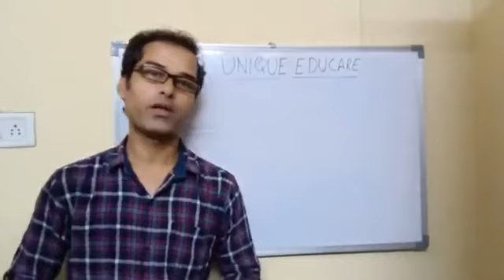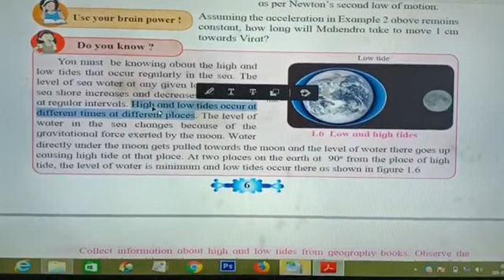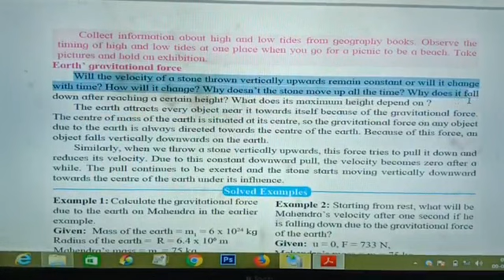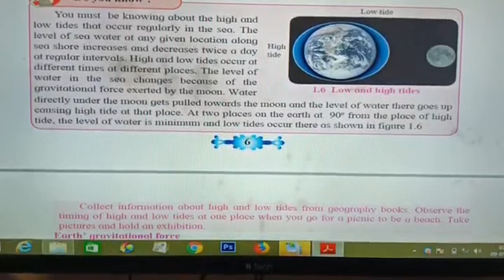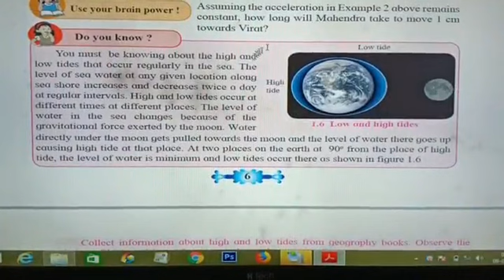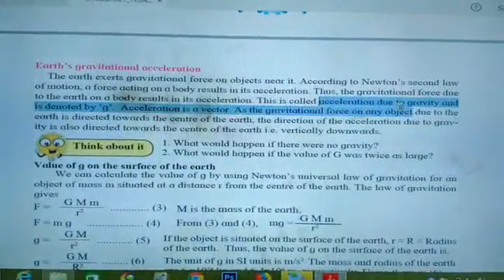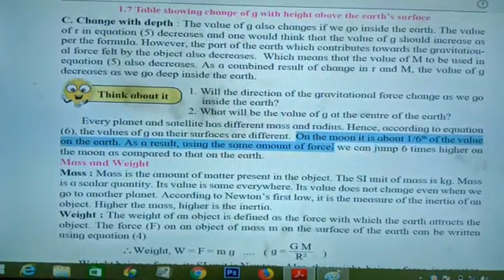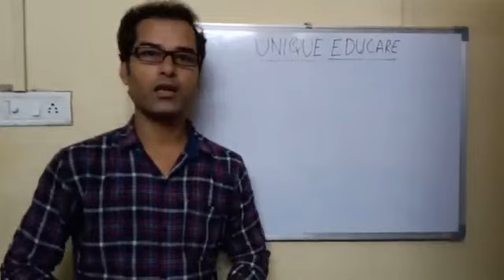Std 10 | Sci 1 | Chp 1. Gravitation | Part 3 | Maharashtra Board Syllabus Earth gravitational force